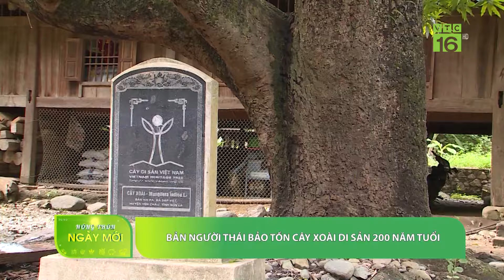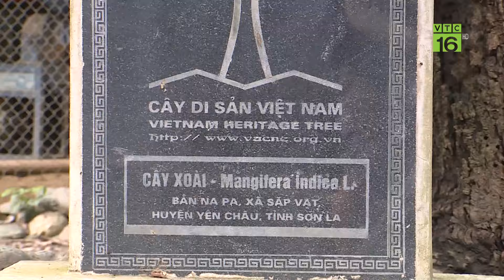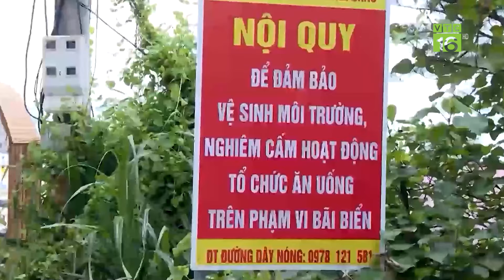Đã rõ nguyên nhân cá nổi trắng lồng ở Bảo Lộc - Lâm Đồng | VTC16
VTC16 | ĐÃ RÕ NGUYÊN NHÂN CÁ NỔI TRẮNG LỒNG Ở BẢO LỘC - LÂM ĐỒNG
Từ ngày 22 đến ngày 24/06 vừa qua, xuất hiện tình trạng cá nuôi trong lồng của các hộ dân tại hồ Mai Thành, phường Lộc Tiến, tp Bảo Lộc, tỉnh Lâm Đồng bị chết hàng loạt. Qua thống kê, có khoảng 18 - 20 tấn cá các loại bị chết, gây thiệt hại khoảng hơn 1 tỷ đồng. Hiện cơ quan chức năng TP. Bảo Lộc tỉnh Lâm Đồng đã tiến hành kiểm tra và xác định nguyên nhân ban đầu khiến hàng chục tấn cá nuôi trong lồng tại đây bị chết.